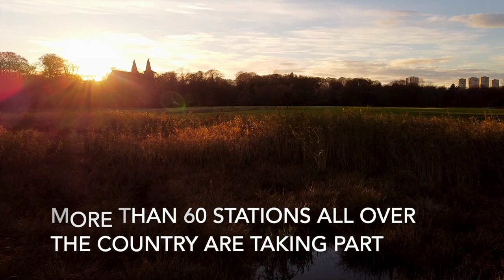Our Earth Week Trailer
On Monday 20th November, at 8.15, Our Earth Week begins. Seven days where community radio stations all across the country will shine a spotlight on the climate crisis, and celebrate the thing we stand to lose, life on Earth. We have stations all over country taking part, from Aberdeen to Plymouth, and Cardiff to Felixstowe.  We will be talking about our very local problems and how we're being affected by climate change, but also the global issues.  We'll look at how different communities are affected in different ways, and immersing ourselves into the soundscapes of places on earth which right now, are under threat, and with them, all the wildlife that lives there. There'll be a daily climate challenge (download The Climate App now to take part!) and quizzes, debates, live events, loads of info about community energy and food projects, and how to deal with eco anxiety, plus food tastings and so much more!  It's the first time that community stations have come together in this way, and we need you to make our voices even louder!   We look forward to you joining us from next Monday 20th November.

Participating Stations:
BCfm * Ujima * Somer Valley fm * Swindon 105.5 * Shine Radio * Riverside Radio * Chief Radio * BCB 106 * Colwyn Community Fm * Radio Tyneside * 10Radio * Marlow FM * Cambridge 105.5 * Shmu Radio * WCR FM * Tring Radio * East London Radio * Oldham Community Radio * Voice FM * Bro Radio * Radio Platfform * BishopFm * Radio Dacorum * North Manchester FM * Warminster Community Radio * Cross Rhythms Plymouth * Dean Radio * Bolton FM * Rossendale Radio * Mid Sussex Radio * Sheffield Live * Rhondda Radio * Crescent Radio * Radio Leyland * Harrogate Community Radio * Diverse FM * Felixstowe FM * Legacy 90.1 * KTCRfm * Frome FM * This Is The Coast * Maritime Radio * Radio Mac * Radio Harrow * Aycliffe Radio * Crystal Love Radio * Bute Island Radio * Hailsham FM * WFM Radio * All Fm * Awaaz FM * East Leeds Community Radio * Fiesta FM *